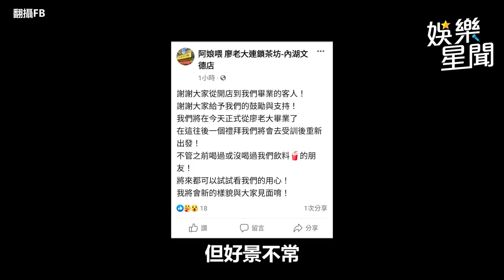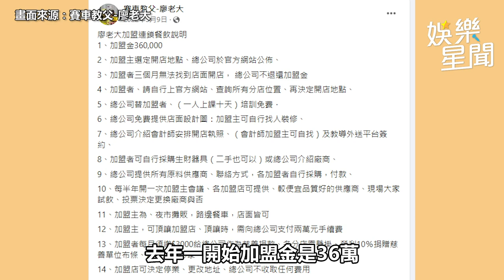阿娘喂！廖老大200坪台中旗艦店倒閉 3致命傷走絕路｜三立娛樂星聞